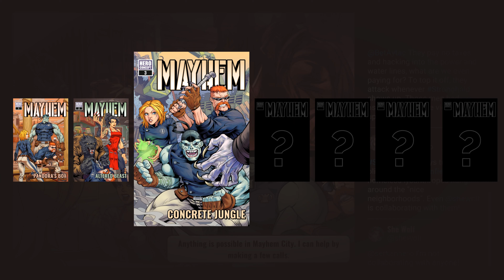Mayhem Brawler - Star Gameplay - PC Gameplay 4K (2160p) 60FPS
Mayhem Brawler is an enjoyable scrolling beat ’em up with a neat theme behind it that fully embraces the 90s design of the genre while throwing in some modern visuals to give it that grungy, dark comic book vibe. I feel Mayhem Brawler is aiming for people who are already fans of the genre, the ones that know how the games used to play back in the arcades.  There is a lack of depth to the mechanics, but some cool features are refreshing to see for the genre, such as enemy conditions and the block button that offer more tools for surviving the challenge of the harder difficulties. In the end, this is a fun, simple brawler that allows three people to play together, but one that is short-lived – the game could have done with more modes and characters. In a time where rival games are doing it better, it was always going to be difficult to rival Streets of Rage 4 without doing something exceptional. Mayhem Brawler is not that, but I am not sure it was ever trying to be. Instead, I think the developers wanted to give fans more decent beat ’em up action, which the developers have successfully done.